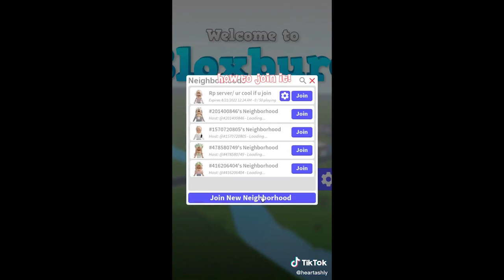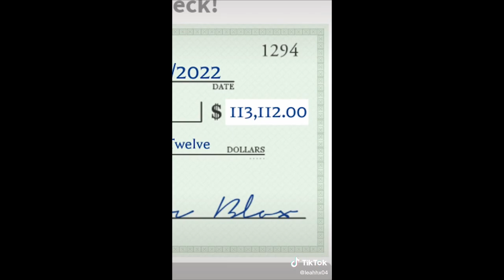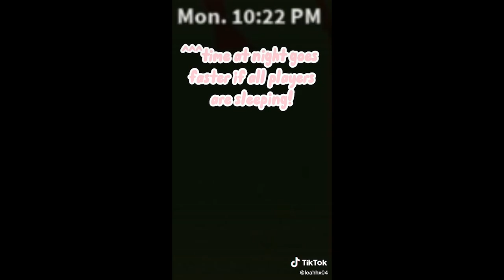Bloxburg Hacks TikTok Compilation #63